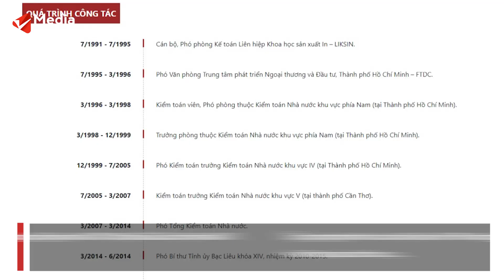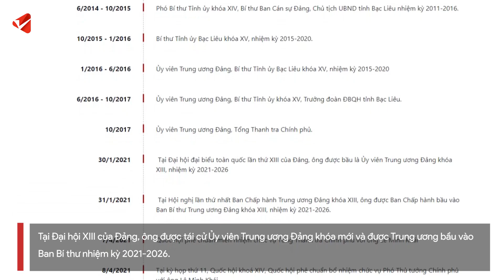Tiểu sử, quá trình công tác 2 tân Phó Thủ tướng Chính phủ vừa được phê chuẩn Tin Quốc hội cập nhật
Theo Tin Quốc hội mới nhất, cùng nhìn lại Tiểu sử, quá trình công tác 2 tân Phó Thủ tướng Chính phủ vừa được bổ nhiệm là ông Lê Minh Khái và ông Lê Văn Thành.

Sáng 8/4, Quốc hội phê chuẩn đề nghị việc bổ nhiệm 2 Phó Thủ tướng Chính phủ, 12 Bộ trưởng và thành viên khác của Chính phủ bằng hình thức bỏ phiếu kín.